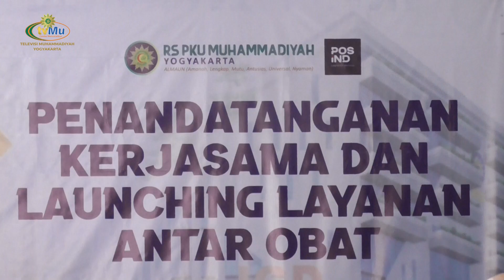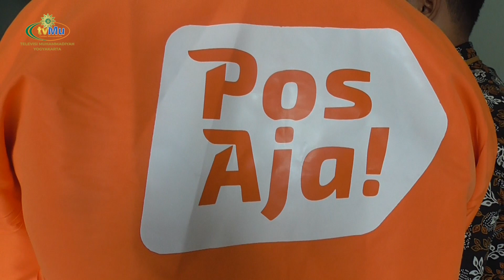CERDAS MENCERAHKAN I RS PKU MUHAMMADIYAH YOGYAKARTA LAUNCHING FAST